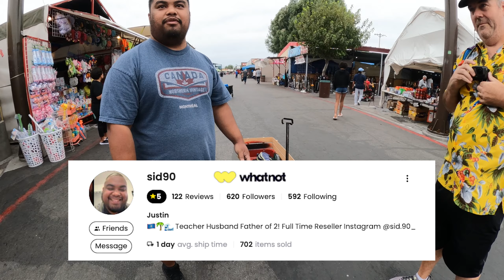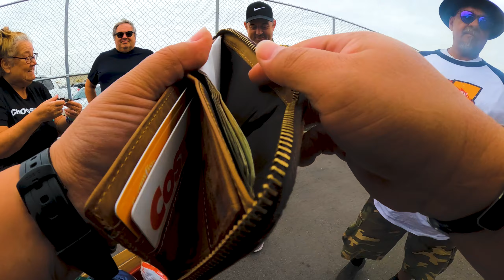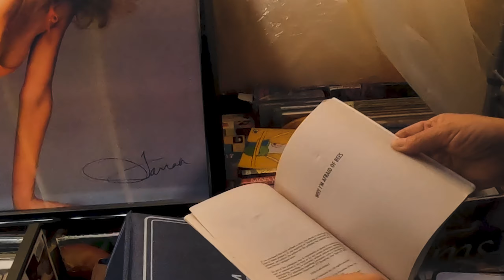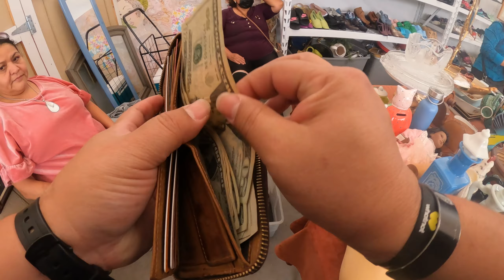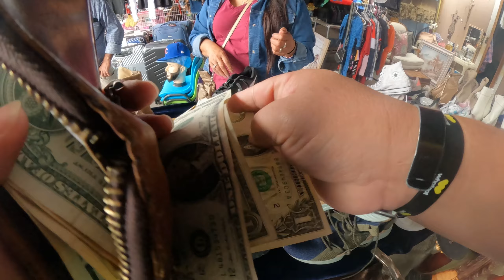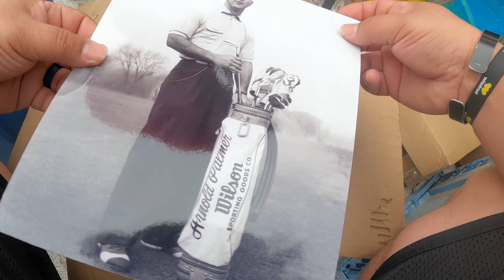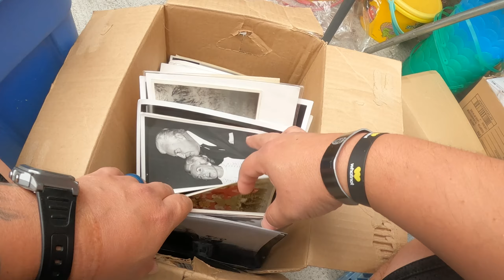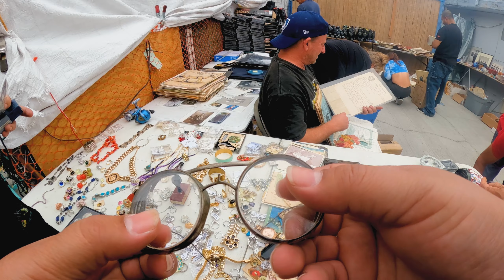We Could Be Here All DAY THRIFTING AT THE FLEA MARKET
Follow My New Live Talk Channel @sonnylasvegaslife
Featuring @ladyarbitrage6964@MikeyBagsOfMoney @Snyder0901

Tickets for the 2023 BOSS Reseller Remix In-person tickets will be set at last year's price of $345 for all of July after which the price will increase. Fully interactive live-streaming virtual tickets will be $75.

WhatNot // Sign Up Get $15 Through The App!